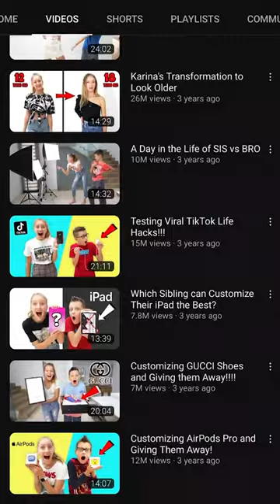What happened to Sis vs Bro?